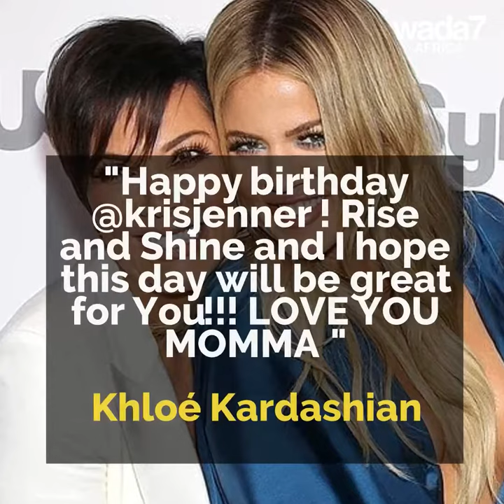Kris Jenner turns 64 and celebrates with her family 😊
Kim Kardashian's mother Kris Jenner turns 64 and celebrates with her family 😊